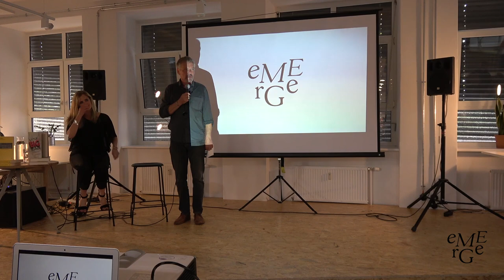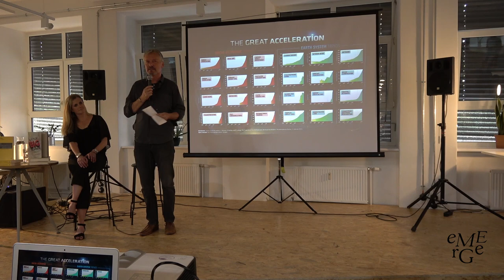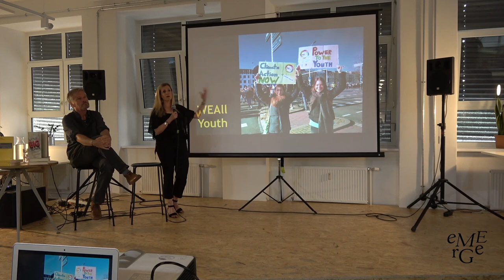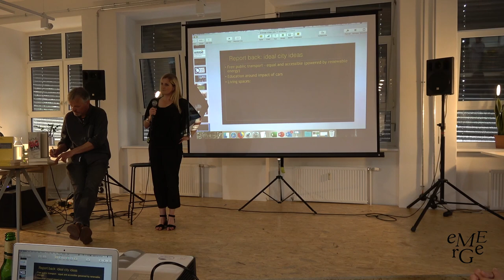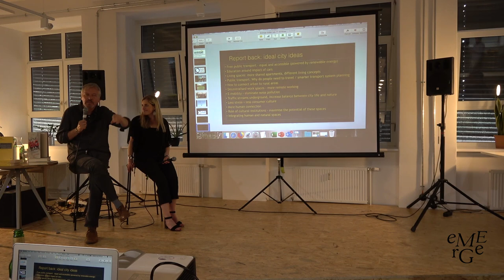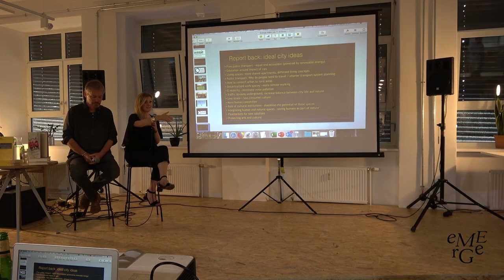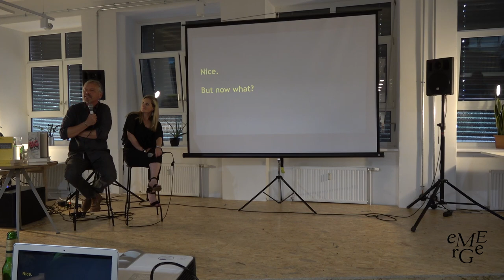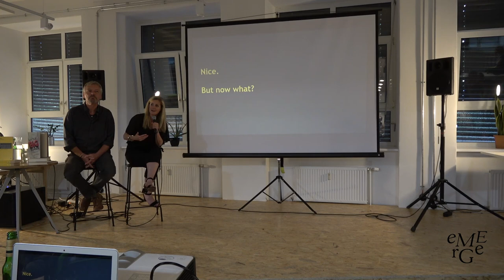How can we build a Wellbeing Economy? Katherine Trebeck and Dirk Philipsen @ Emerge Berlin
In this talk Katherine Trebeck and Dirk Philipsen from the Wellbeing Economy Alliance introduce some of the fundamentals behind a growing movement to question our current economic model and, with participation from the audience, explore how we might begin to build a move humane economy.

This Emerge Event was held in Berlin in July 2019 at Betahaus Neukölln.